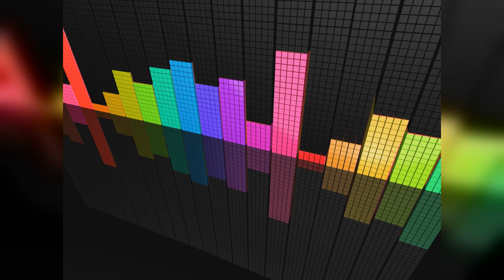有声小说《推理记得带纸巾》 第042章 攻防手册（三）